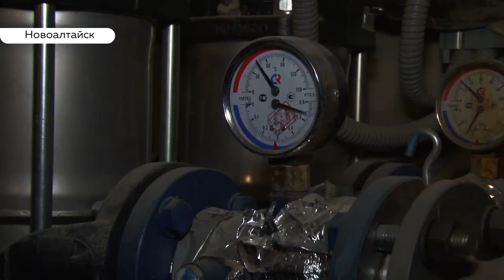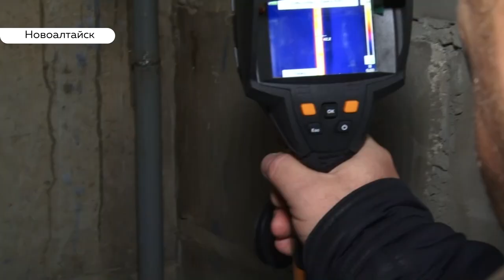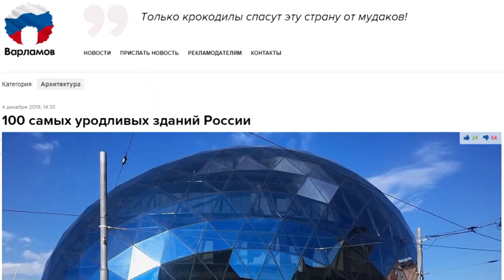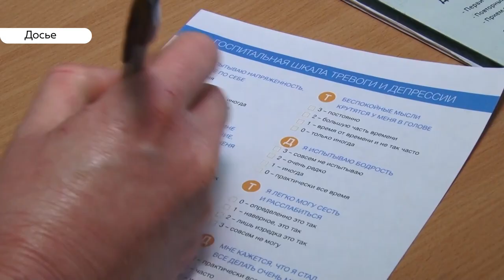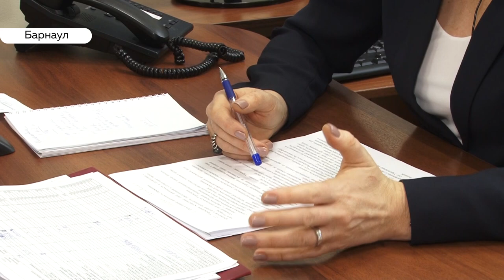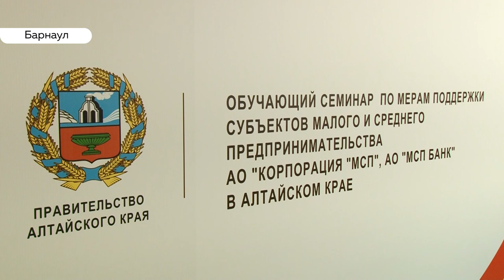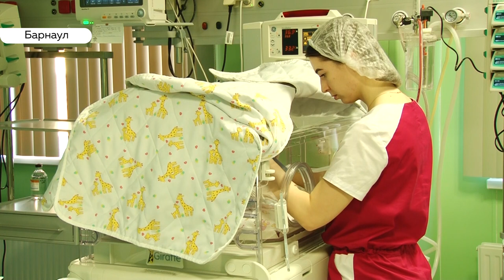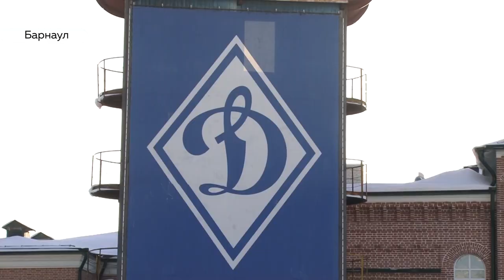«День с Толком». 05.12.2019. Выпуск 19:30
- Дом с плохой репутацией. Застройщик «Демидов парка» ответил на вопросы журналистов.
- Алексею Смертину грозит лишение свободы. Футболист скрылся с места ДТП.
- Известный блогер Алексей Варламов внёс барнаульский дом в список самых уродливых зданий России.